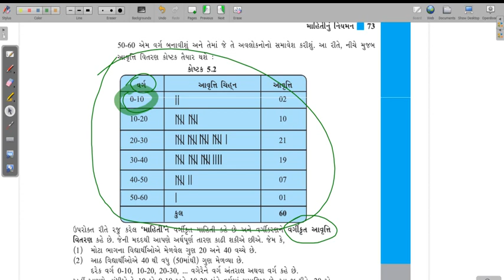M8ch5 summ ans04